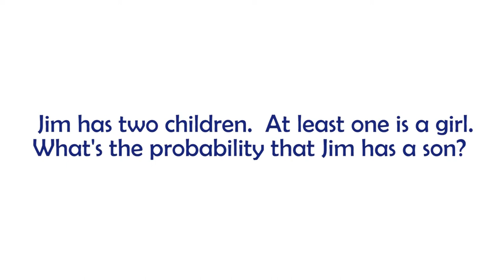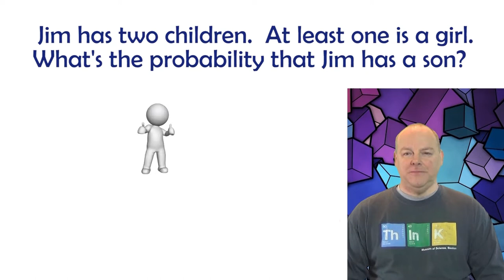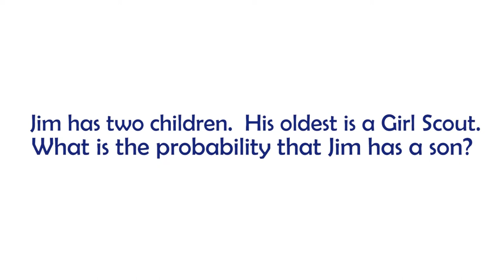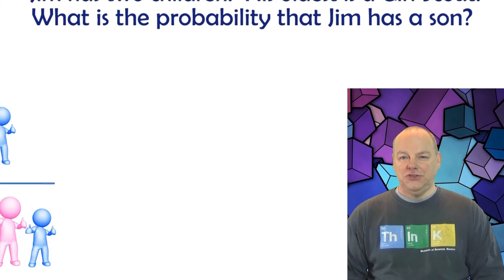Jim's Son Probability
Jim has two children.  At least one is a girl.  What is the probability Jim has a son?